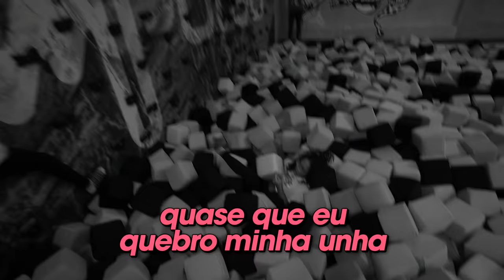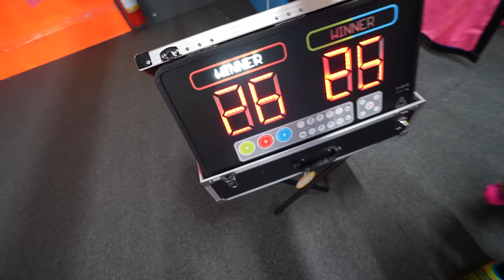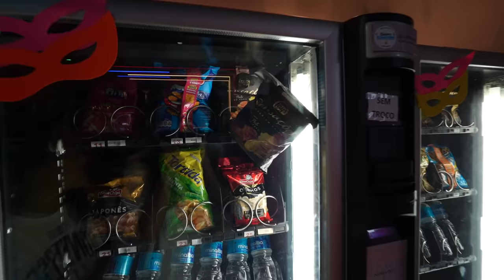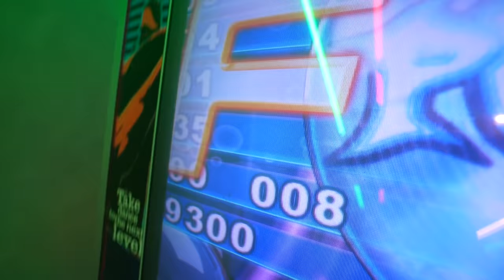PASSAMOS 24 HORAS NO PARQUE DE TRAMPOLIM! - RAFA E LUIZ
Agradecimentos ao Impulso Park.

Esse vídeo de 24 horas está incrível! Nos divertimos muito!